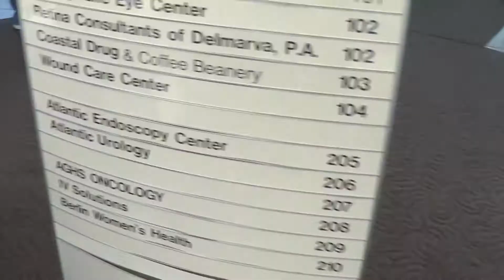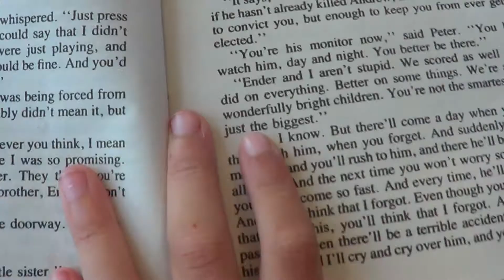Wakacje dzieci w USA Paula i Lucas w przychodni